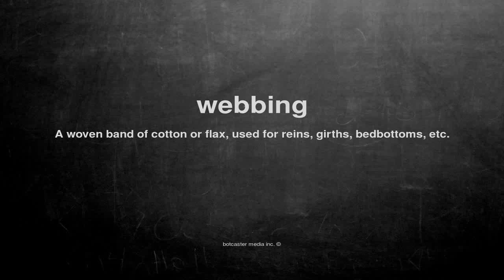What does webbing mean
What does webbing mean in English?